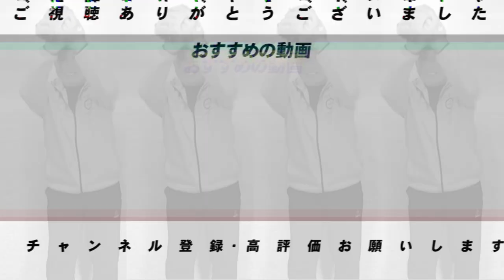【広島が秋山翔吾を獲得】高木豊「正直カープだと思った」秋山入団で大きく変わる！！